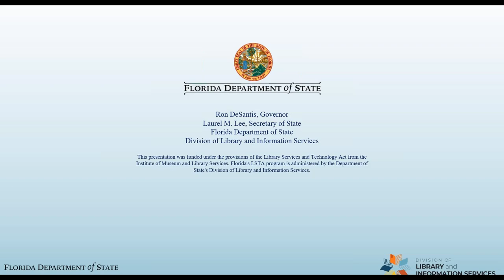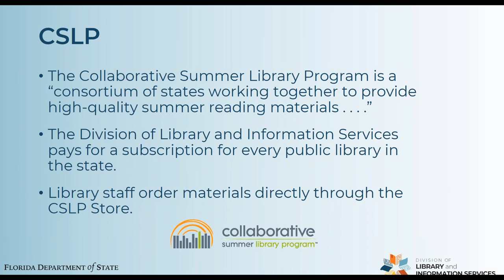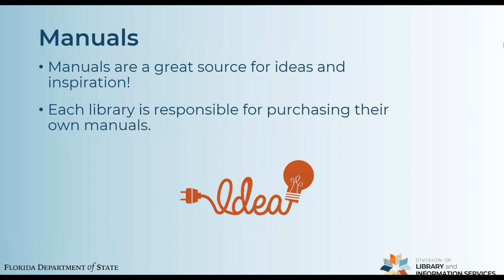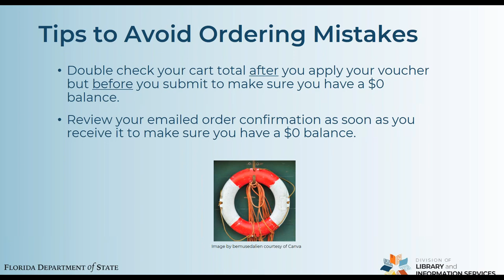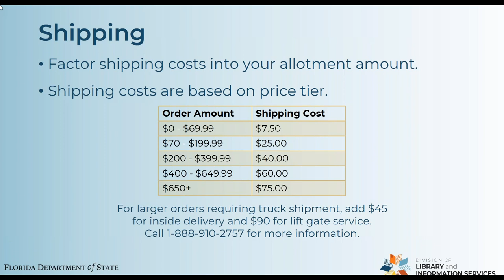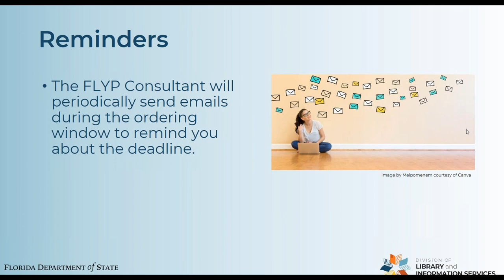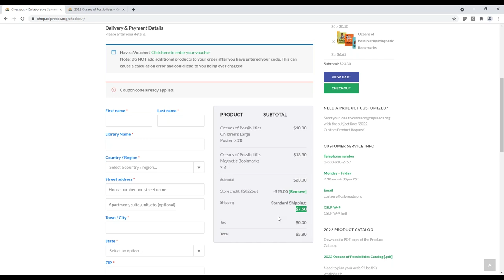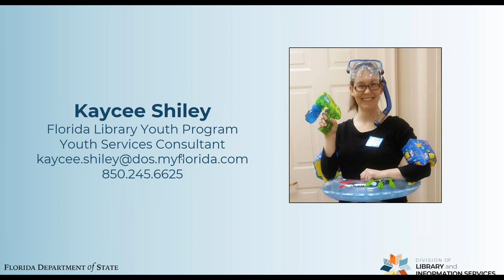Dive into the Summer Materials Ordering Process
It's time to set sail on our "Oceans of Possibilities" adventure and start ordering materials for the 2022 Summer Library Program! The Collaborative Summer Library Program (CSLP) has an exclusive online store for Summer Library Program materials. Join us for an in-depth walkthrough of the CSLP shop, information on updates for this year and learn how to use your CSLP allotment.